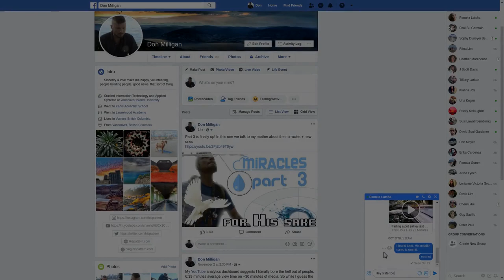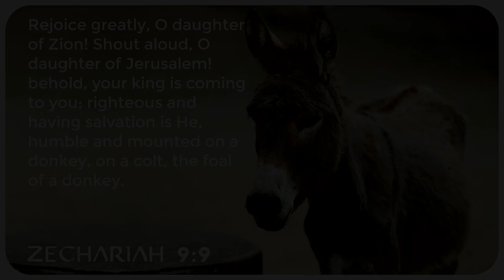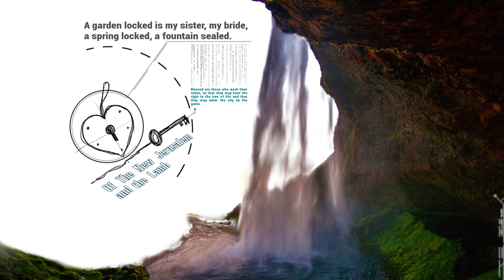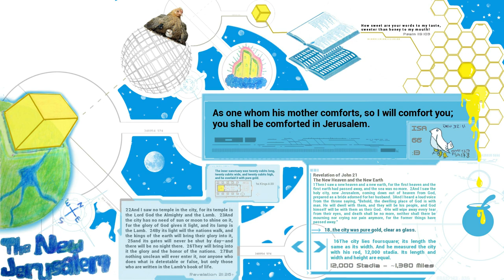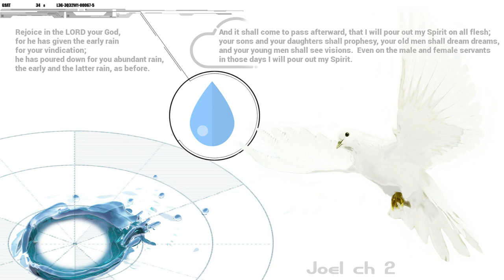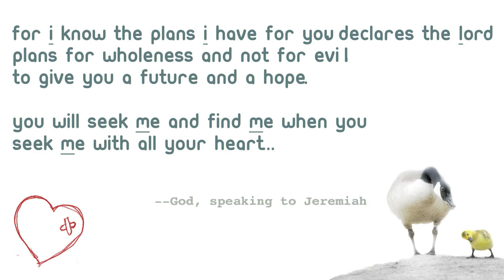VLOG - Miracles (part 3)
Part 3 is finally up! In this one we talk to my mother about the mirracles + new ones